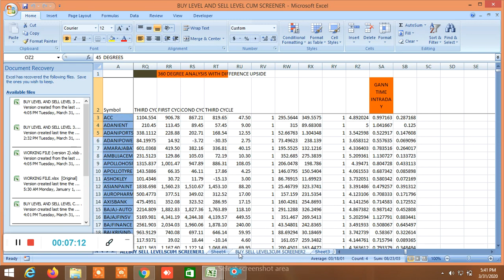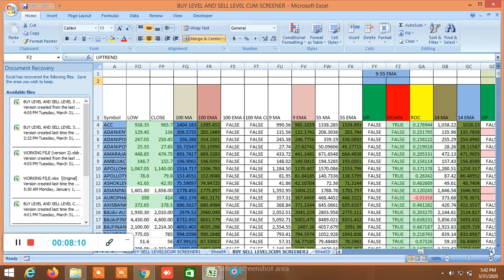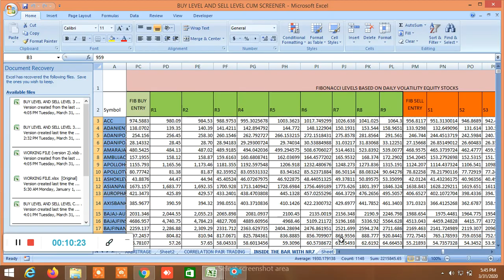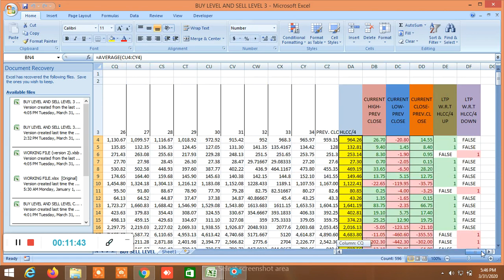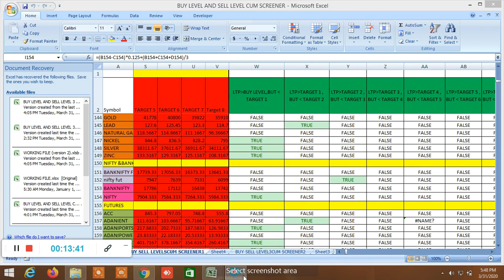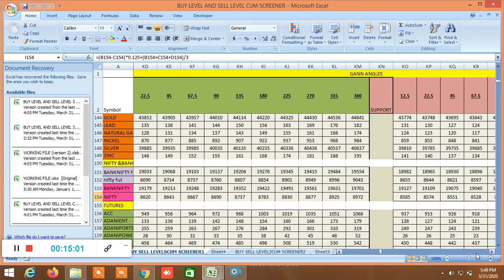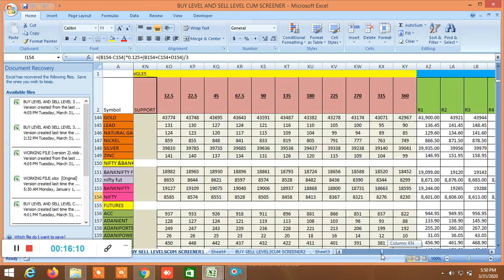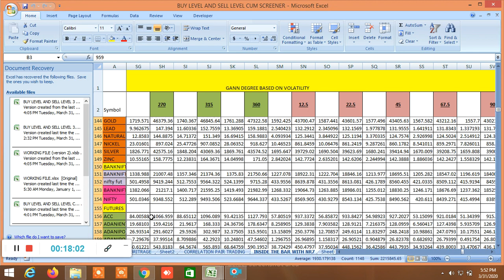WHAT ARE THE THINGS AVAILABLE IN BUY SELL LEVEL CUM SCREENER AND HOW TO USE IT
MUST WATCH THIS VIDEO THOROUGHLY TO UNDERSTAND  HPW TO USE BUY SELL LEVEL CUM SCREENER FILE.

D57318